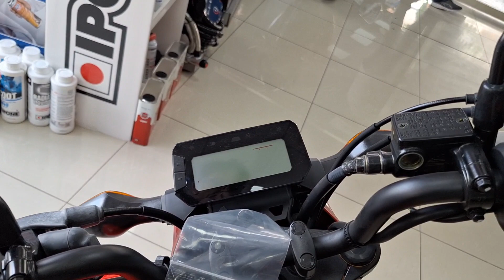MSX125 ABS GROM // Promoto Ginossatis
Η Promoto Ginossatis είναι μια επιχείρηση που ξεκίνησε το 1986 με βασικό αντικείμενο την επισκευή, συντήρηση και βελτίωση αποκλειστικά μοτοσυκλετών Honda, πιστεύοντας πως η εξειδίκευση φέρνει καλύτερα αποτελέσματα στην ποιότητα εργασιών. Ακολουθεί κατά πόδας τις εξελίξεις στον χώρο της μοτοσυκλέτας και αποτελεί μια από τις πιο δραστήριες του χώρου. Επίπλέον, διατηρεί μεγάλο στόλο μοτοσυκλετών για test ride και φυσικά υπάρχουν πάντοτε σημαντικές προσφορές σε νέα και παλιά μοντέλα.

Με βασικές αρχές μας την συνέπεια, την αξιοπιστία και την πλήρη γνώση του αντικειμένου, υπήρξαν γρήγοροι ρυθμοί ανάπτυξης. Έτσι δημιουργήσαμε τέσσερις κάθετες μονάδες Honda σε όλη την Ελλάδα, με πωλήσεις, εξουσιοδοτημένο service, αξεσουάρ και γνήσια ανταλλακτικά, καθώς και δύο εκθέσεις. Με προσεκτικά επιλεγμένο ανθρώπινο δυναμικό, δίνοντας βάρος στην εκπαίδευση, την επιμόρφωση και τη συνεχή ενημέρωση, η εταιρεία μας μπορεί να βοηθήσει τους ενδιαφερόμενους στην σωστή επιλογή μοτοσυκλέτας ή αξεσουάρ και να προσφέρει άρτια τεχνική υποστήριξη με εξειδικευμένη εμπειρία άνω των 35 ετών.

Μπορείτε να μας βρείτε:
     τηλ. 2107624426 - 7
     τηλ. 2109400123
     τηλ.2109763773
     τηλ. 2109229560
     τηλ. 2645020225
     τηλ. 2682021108